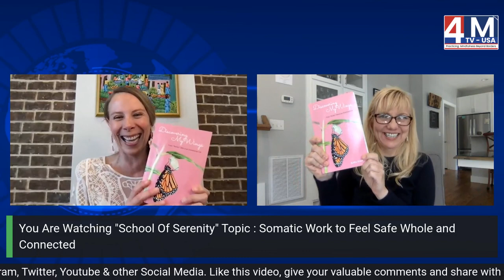Ep7: Discover the power of somatic therapy with Courtney Fincher today on the Kara Kihm Show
A note from intuitive psychotherapist and author Kara Kihm, host, Discovering My Wings Show on the Inkandescent Radio Network — Hello, and welcome to today’s episode of Discovering My Wings. As you know, I’m the author of the book about how my life profoundly transformed when I began listening to my intuition. This show is designed to help you do the same.

Today’s guest: Somatic therapy expert Courtney Fincher Our topic: The healing power of somatic therapy

About Courtney: Using somatic therapy, Courtney helps clients find their path to feeling safe, whole, and connected through powerful sessions. After spending 15 years teaching in public school classrooms, she became an administrator in a progressive school that values social/emotional learning, conflict resolution, and the evolution of consciousness. Courtney then completed a three-year somatic experiencing program to become a SEP, a trauma-informed program focusing on the nervous system. Courtney helps individuals refresh their relationship with themselves and peel back the layers to reveal a freer and more present version of who they already are.